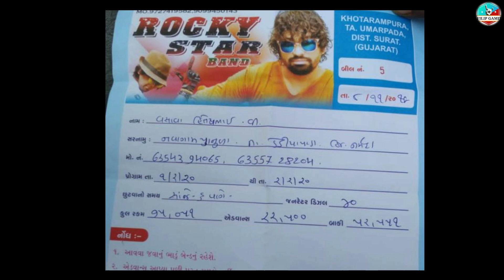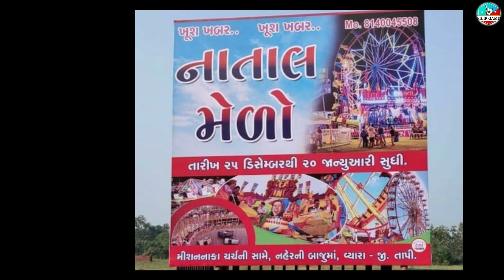Rocky Star Band Is Back🔥New programs List 2020